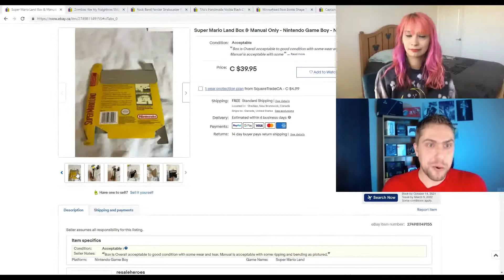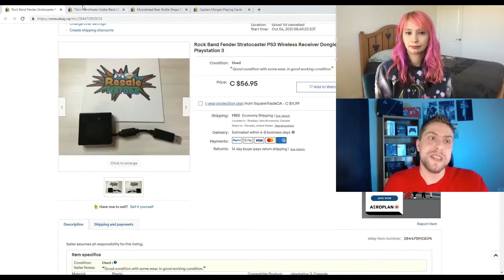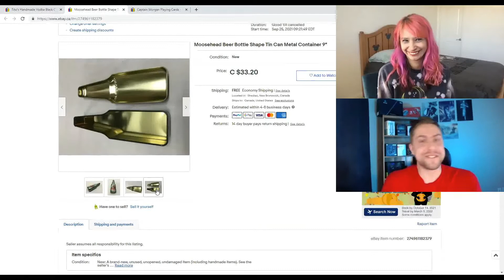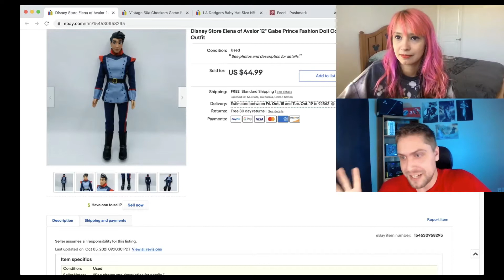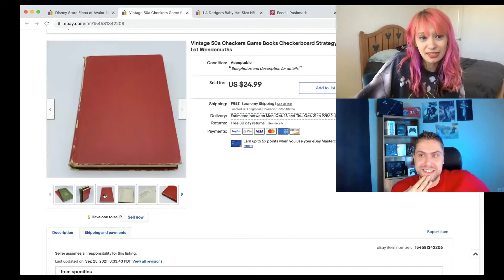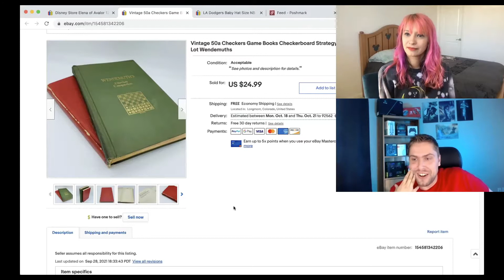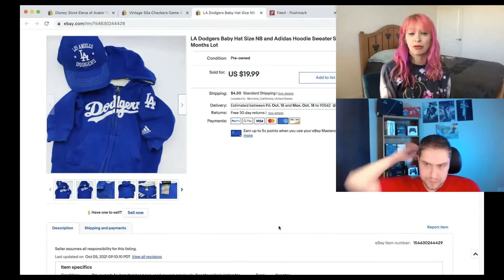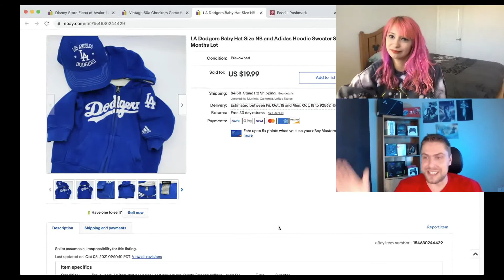Teaming Up With Resale Heroes- Why Use eBay's "Best Offer" and What Sold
I thrift to resell on eBay, Poshmark, and Mercari!

I almost quit selling on Poshmark and Mercari because I didn't have the extra time for reposting (plus I hated doing it). Using the cross posting app Vendoo was a game changer for me.

eBay store: